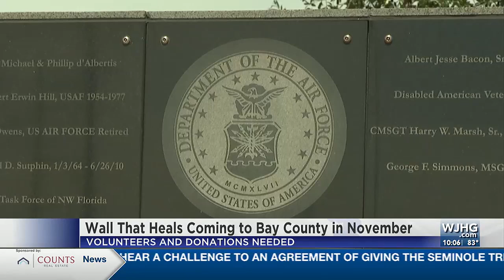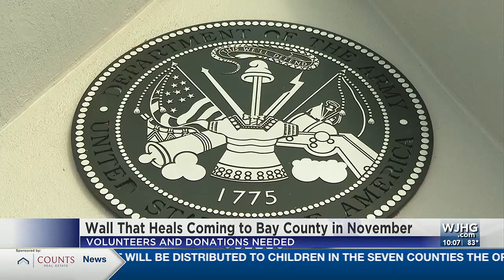The Wall That Heals coming to Bay County in November, volunteers needed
The replica of the Vietnam Veterans Memorial in Washington, D.C. will be coming to Bay County this November.